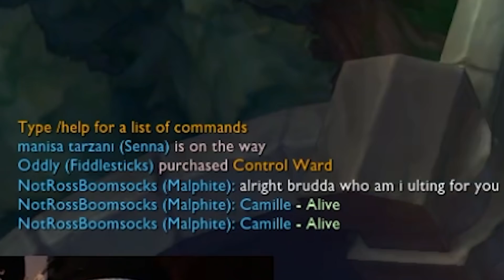I need to make a confession about Fill to Diamond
I couldn't handle it - but hopefully you don't think this invalidates the series